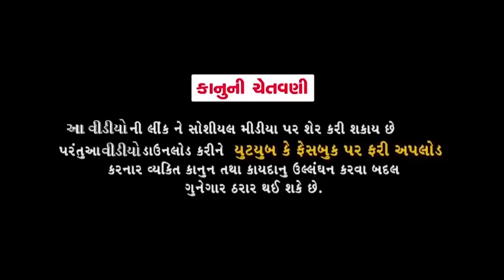મંગુ મોબાઈલવાળી || Dhiren Randheja Comedy || જીતુ પંડયા અને મહેશ રબારી ની જોરદાર કોમેડી || 2021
Artist - Greeva Kansara ,
             Mahesh Rajbari
D o p Adit - Sagar Thakor
Concept -   Parag Kansara
Director -   Dhiren Randheja
Producer - Dhiren Randheja